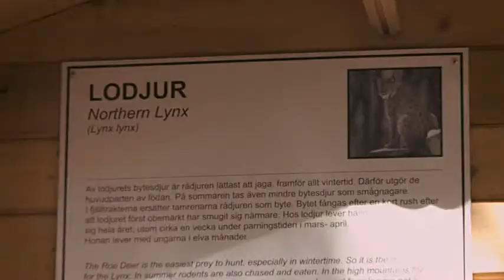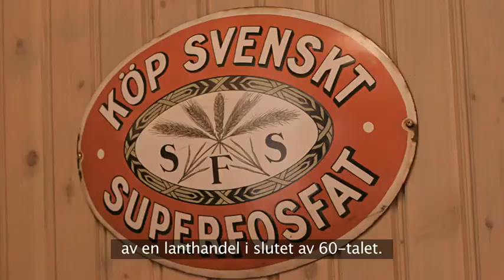Junsele Djurpark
Beskrivning